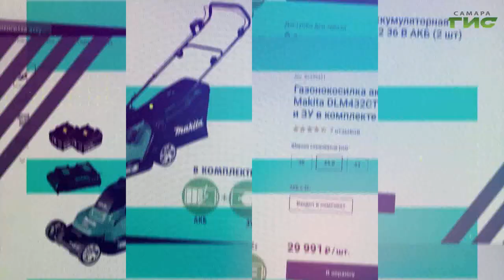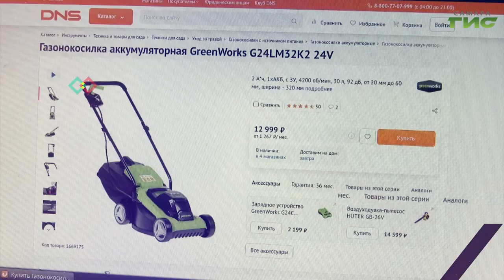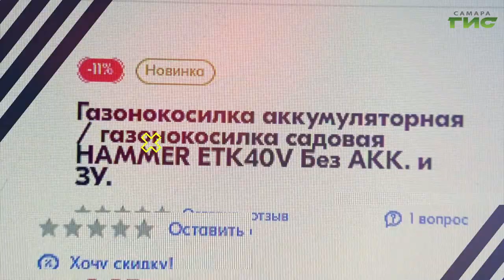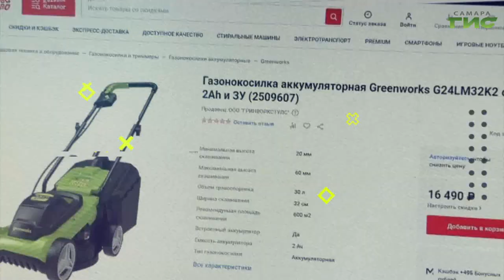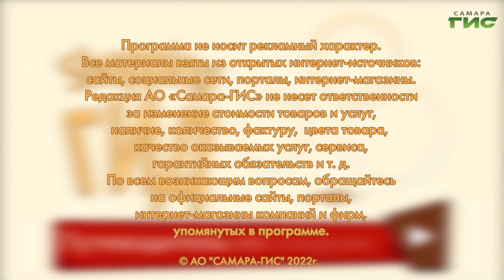Особенности выбора газонокосилки / "Shopping-ГИД" от 21.04.2022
Чтобы сохранить привлекательный вид дачного участка, необходимо ухаживать за газоном. Незаменимым помощником в этом деле является газонокосилка. Особенности выбора в программе "Shopping-ГИД".